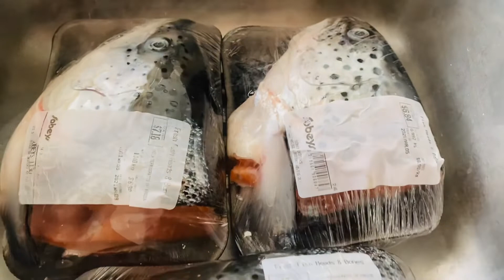HOW TO COOK GINATAAN SALMON/GINATAAN ULO NG SALMON salmon panlasangpinoyATe CristyN